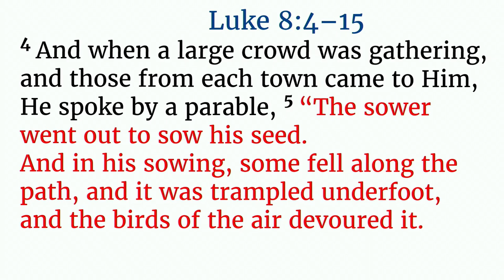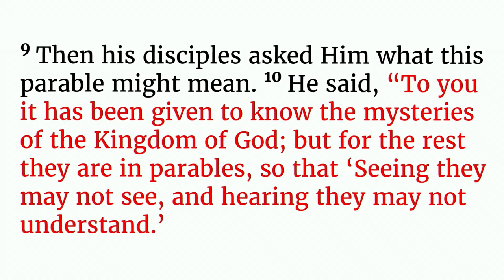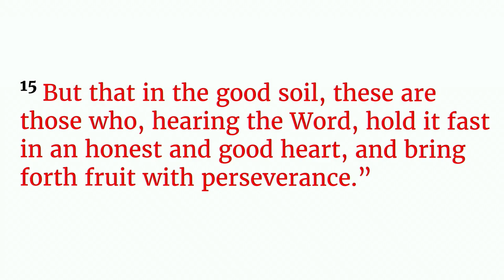From Dust, Life | Luke 8:4-15 | 10.29.2023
Pastor Martin preaches on from dust to life.